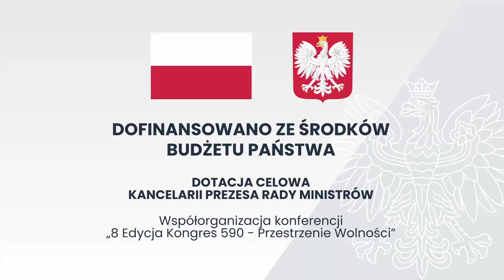Kongres 590, 8. edycja - Media a racja stanu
Prowadzący
Jacek Liziniewicz
Dziennikarz - Gazeta Polska

Prelegenci
Piotr Grochmalski - profesor Akademii Sztuki Wojennej
Gazeta Polska
Adrian Stankowski - Redaktor naczelny portalu gpcodziennie.pl
Forum SA
Tomasz Sakiewicz - Redaktor Naczelny
Gazeta Polska